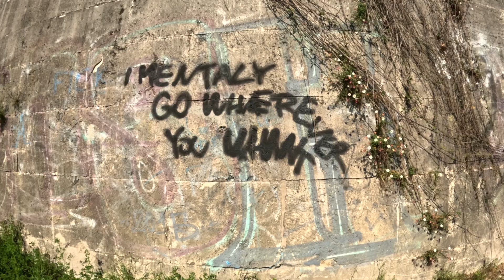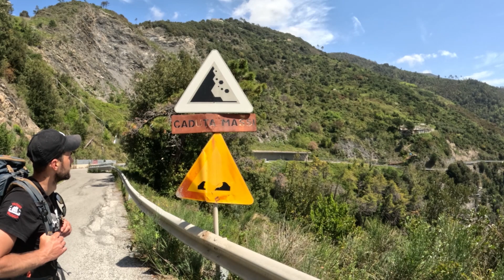Italy part 1 | Wild camping in Liguria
Wild camping, climbing hunting tower, Cinque Terre fishing villages, swimming in Levante, exploring abandoned bunker in Genoa